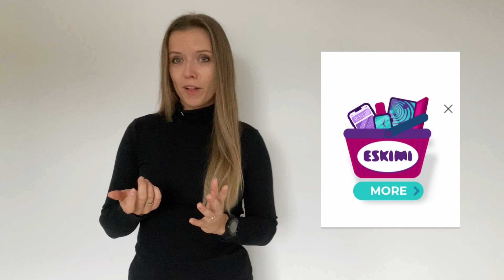Eskimi 101 - what is an SSP?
Attention - Episode 3 of Eskimi 101 is here! This time our Head of Marketing - Monika - will guide you through Eskimi SSP. Expand your knowledge with us!